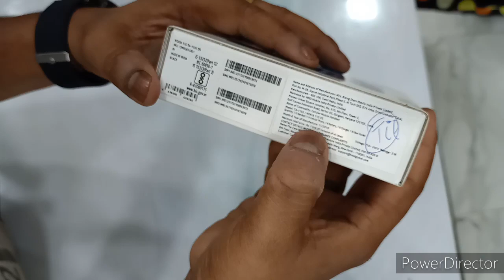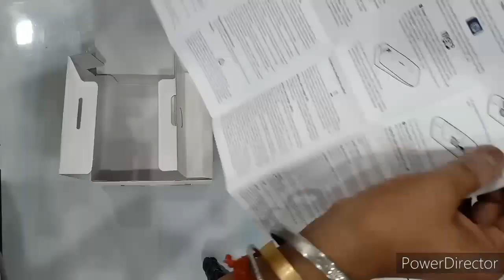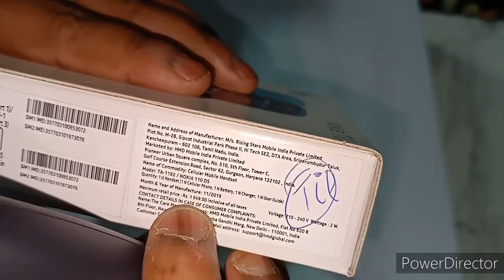NOKIA 110 (2020) Unboxing and Review || Hindi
Nokia

₹: 1709-/
Key Features
4 MB RAM | 4 MB ROM | Expandable Upto 32 MB
4.5 cm (1.77 inch) QVGA Display
1MP Rear Camera
800 mAh Battery
General
In The Box Handset, Quick Start Guide, Micro USB Charger
Model Number TA-1192 DS
Model Name 110
Color Black
Browse Type Feature Phones
Touchscreen No
OTG Compatible No
Sound Enhancements Speaker, Microphone
Display Features
Display Size 4.5 cm (1.77 inch)
Resolution 128 x 160 Pixels
Resolution Type QVGA
Display Type QQVGA
Os & Processor Features
Operating Frequency GSM 900/1800 (EU)
Memory & Storage Features
Internal Storage 4 MB
RAM 4 MB
Expandable Storage 32 MB
Memory Card Slot Type Dedicated Slot
Camera Features
Primary Camera Available Yes
Primary Camera 1MP Rear Camera
Connectivity Features
Network Type 2G
Supported Networks GSM
Micro USB Port Yes
Micro USB Version 2
Wi-Fi Hotspot No
USB Connectivity Yes
Audio Jack 3.5mm
GPS Support No
Other Details
SIM Size Mini SIM
User Interface Nokia Series 30+
Dimensions
Warranty
Warranty Summary Brand Warranty of 1 Year Available for Mobile

          { EXCLUSIVE REVIEW SG }